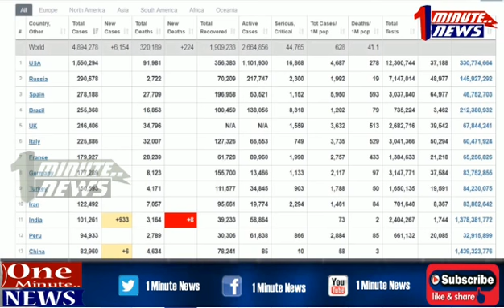Is who works for world or China? Enquiry will caught ?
నిస్సిగ్గుగా ప్రపంచ ఆరోగ్య సంస్థ
చైనా రోగాన్ని కప్పిపెట్టిన WHO
విచారణతో తేలనున్న కరోనా భవితవ్యం...
ఎక్కడ పుట్టింది... ఎలా పుట్టిందో తేలనుందా?
చైనా రంగు బయటపడుతుందా?